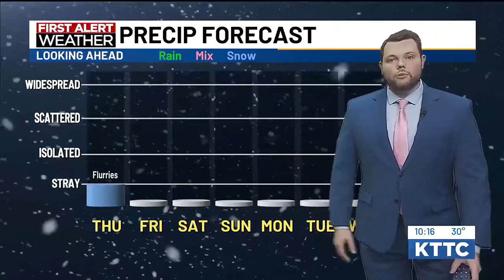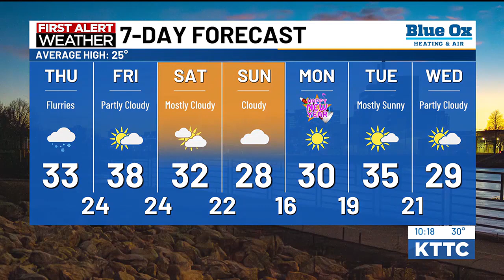KTTC WX - Quiet weather ahead